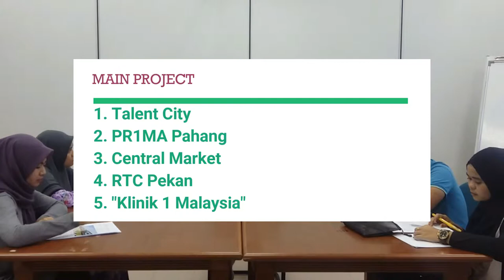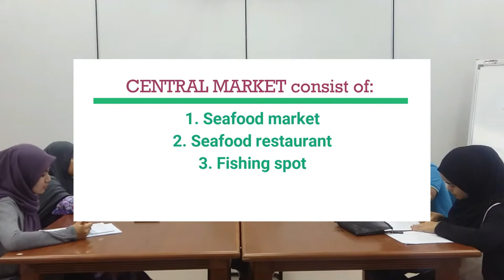BAA 4222 Engineers in Society Project 2- SEM 1 2017/2018 (Group 17)